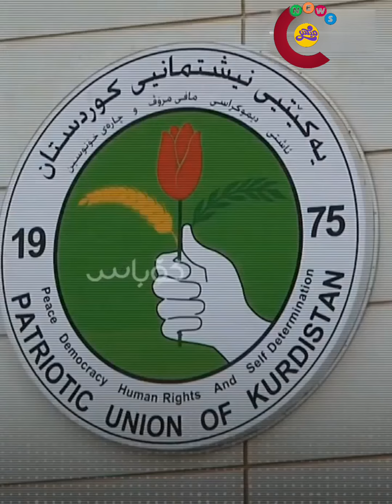🔶پارتی لە بەغداوە کار بۆ لاهور جەنگی بورهان دەکات🔶ئێستا ئەویش چاوی لە دەستی فارس عیسایە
🔶پارتی لە بەغداوە کار بۆ لاهور جەنگی بورهان دەکات
🔶ئێستا ئەویش چاوی لە دەستی فارس عیسایە
🔶ئەو کادیرەی پاراستنی پارتی کە بەوە ناسراوە خۆی هیچ دەسەڵاتێکی نییە#kobas